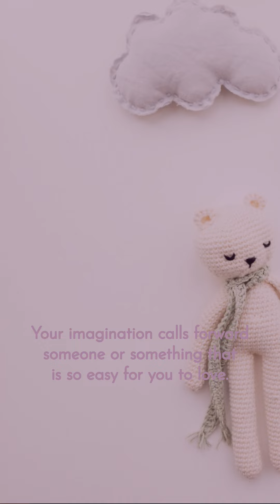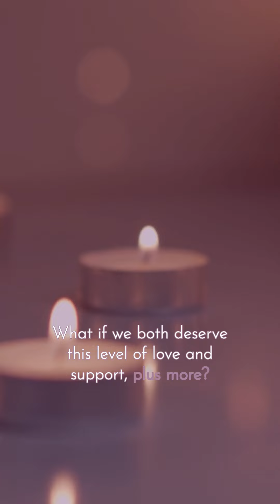3 minute meditation for inner child healing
What if you can become the loving parent and protector your inner child always deserved?

Try this powerful inner child healing exercise!

Our inner child is a powerful part of our subconscious psyche.  They carry the wounds and unmet needs from childhood, which can deeply affect our adult lives if we allow them to remain in the subconscious.

To heal these unprocessed wounds, we need to turn inward towards our inner child and connect with them in a loving way.

In this 3 minute meditation for inner child healing, you'll listen to your inner child, see them as they are, accept what they feel  - and let them know they belong with you.

You being able to meet them in this way is the most powerful way to deepen your inner child healing.

Give it a try and let me know how it feels for you in the comments below!